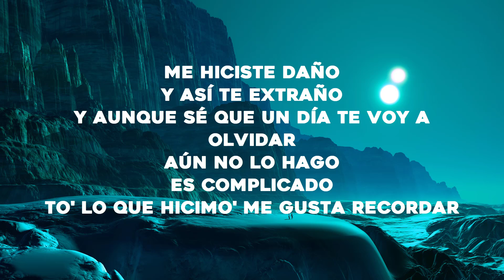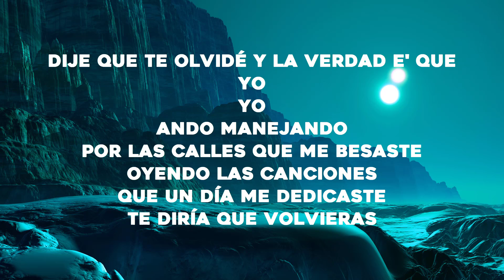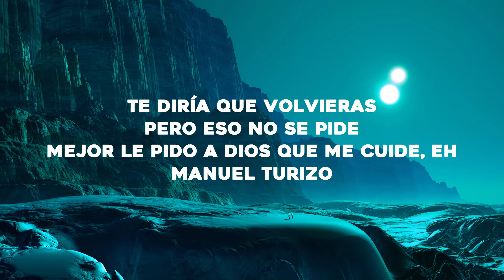Manuel Turizo - La Bachata (Letra/Lyrics)